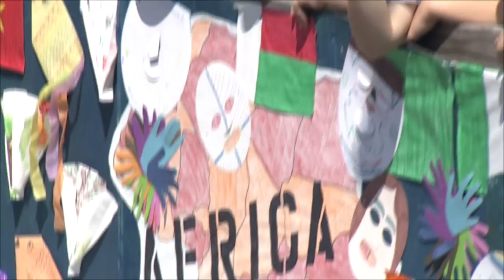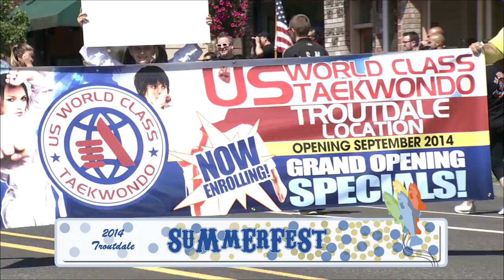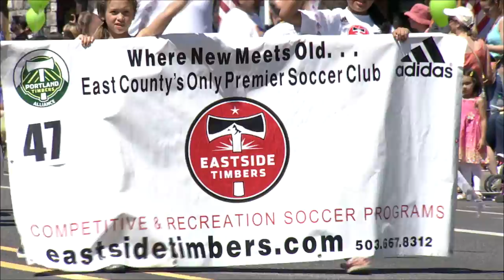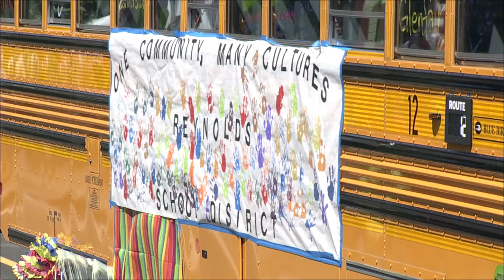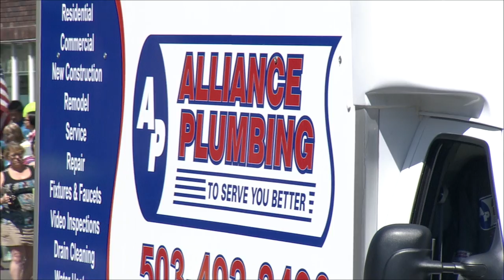Troutdale Summerfest Parade 2014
Troutdale's 42nd Annual Summerfest event kicks-off with a fun traditional parade. Numerous floats, marching bands and entertainers all make for some great summer fun.  Presented by the West Columbia Gorge Chamber.